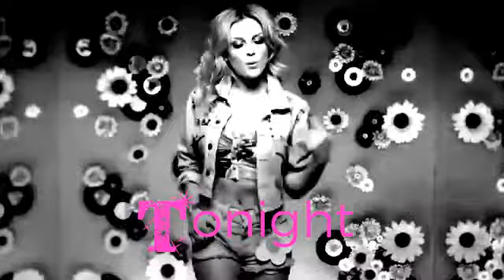Little Mix - Edge of glory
Editing: by me
Song: Edge Of Glory by Glee Cast
Software editor: Camtasia Studio 9